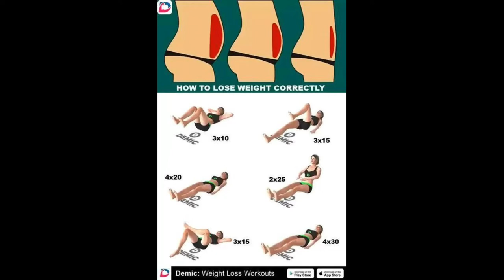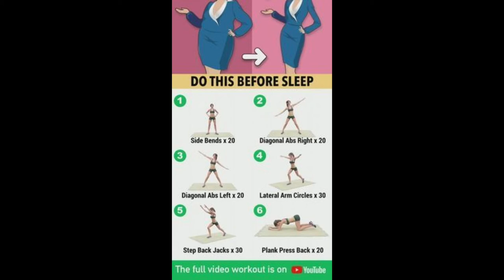health fit gif photos & video animation.....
hello everyone. Physical fitness is a state of health and well-being and, more specifically, the ability to perform aspects of sports, occupations and daily activities. Physical fitness is generally achieved through proper nutrition, moderate-vigorous physical exercise, and sufficient rest.